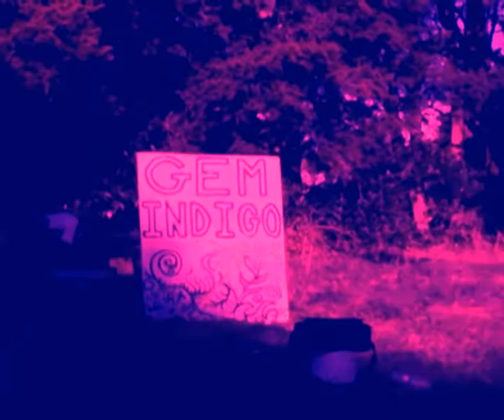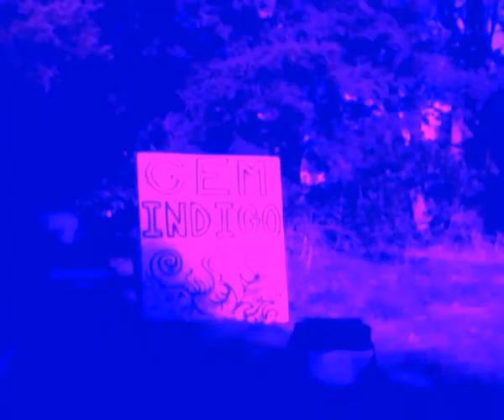Gem Indigo.If You Try.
Gem Indigo live.Video by Emit Snake-Beings. snakebeings.co.nz
Improvised experimental music filmed on an organic farm in Northland New Zealand on Cannon DSLR. Edited on Techra 4 laptop using Premier 8 on Window XP
We are dedicated to non-violence and sustainable living.